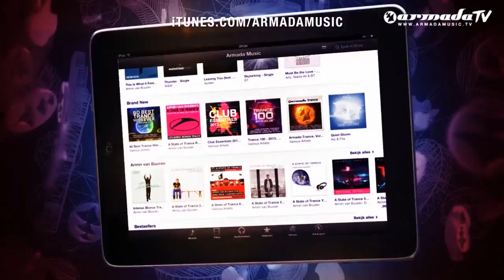Out now: Mischa Daniels Let's Connect Tonight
He's given sound to the stars of night, moved clubs packed to the rafters and continues to give house music a new shine. Mischa Daniels is still stretching the curve of his career. Two years after the grand success of his 'Where You Wanna Go' album, he heads for new directions.

The world still sways to the title track of his debut album, 'Where You Wanna Go'. The hit single, featuring hip-hop wordsmith J-Son, reached golden status in Canada and peaked the Sirius XM radio charts. That's not all though. Its music video clocked up more than 5 million views, as the single still continues to rock radio stations from one country to the next. Daniels isn't one to be resting on his laurels though. His unstoppable drive to create a unique vibe brought us the successor, 'That Girl', as well as instrumentals 'Rush' and 'Intergalactic'.

Embracing all shapes of diversity, the album brings oldskool, modern, eclectic, hip-hop and prog, residing under the house music sound. It's time to connect.

1. Mischa Daniels feat. Craig Smart, MuGz & Rosette - Partied All Night (03:22)
2. Mischa Daniels feat. Sharon Doorson - Can't Live Without You (03:24)
3. Mischa Daniels & King Louis feat. B.U. - FML (03:09)
4. Mischa Daniels feat. Nicole Jackson - Let's Connect Tonight (02:53)
5. Mischa Daniels feat. Dupuis - Fire & Love (06:09)
6. Mischa Daniels feat. Mandee - Beg Me Please (04:00)
7. Mischa Daniels - The Hum Song (03:43)
8. Mischa Daniels feat. SPC - Rock Me To The Beat (03:48)
9. Mischa Daniels & Jonathan Mendelsohn - Heartbeat (03:42)
10. Mischa Daniels feat. U-Jean - That Girl (02:50)
11. Mischa Daniels - Intergalactic (03:43)
12. Mischa Daniels - Shaking (03:48)
13. Mischa Daniels - Fanfare (04:11)
14. Mischa Daniels - Rush (03:37)
15. Mischa Daniels feat. Aleesia & Damon Sharpe - Dance Till We're In Love (03:08)